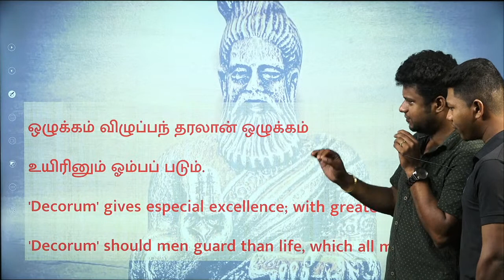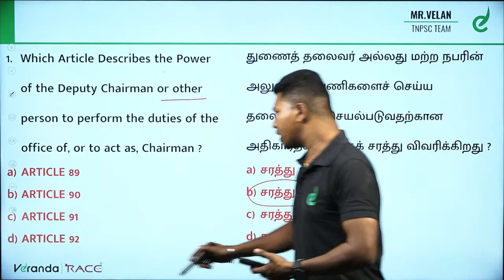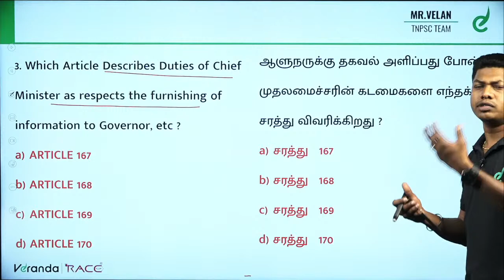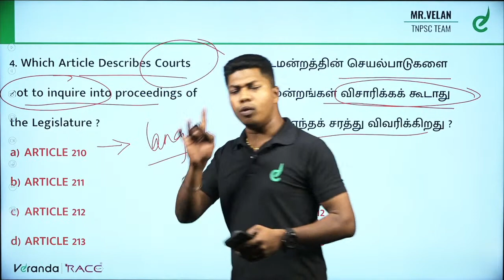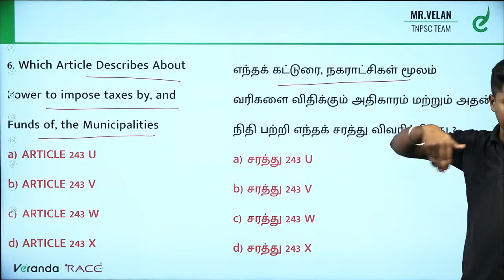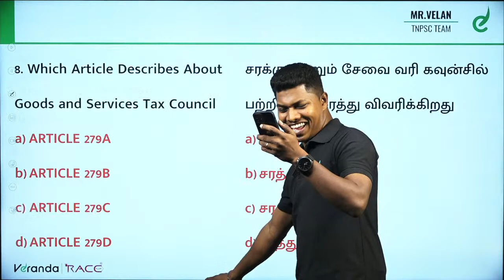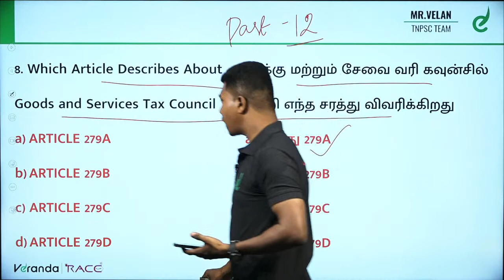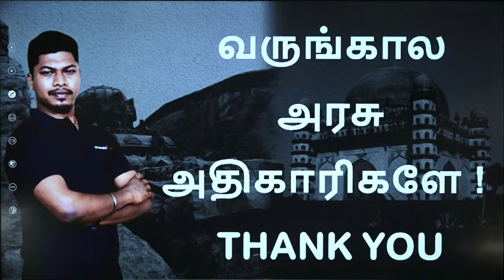TNPSC Indian Polity - Revision, Important Articles, Part 1 by SP Velan | Group 4 & TNUSRB SI | Race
முதல் முயற்சிலேயே TNPSC தேர்வில் வெற்றி பெற:
For Any Course Enquiry & To download free materials :

In the beginners guide we are going to learn  about the  - ' TNPSC Indian Polity - Full Revision, Important Articles, Part 1 to Crack TNPSC Group 4, TNUSRB SI and Competitive Exams 2023.